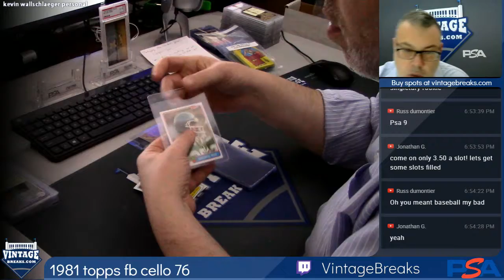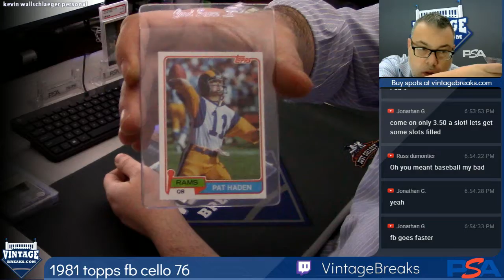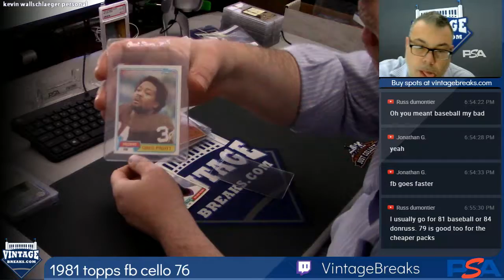11-21-2018 1981 Topps Football Cello Pack 76 Break Opening Video